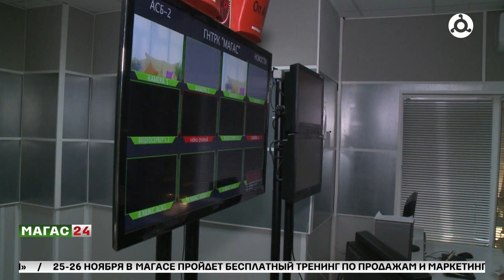Завершились "Профпробы-2024" проект ранней профориентации для школьников "Билет в будущее"